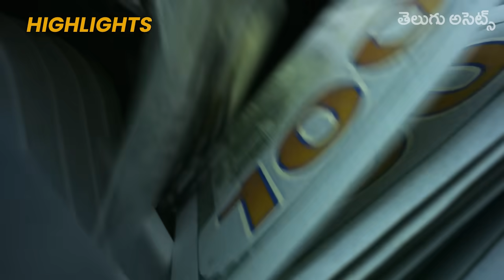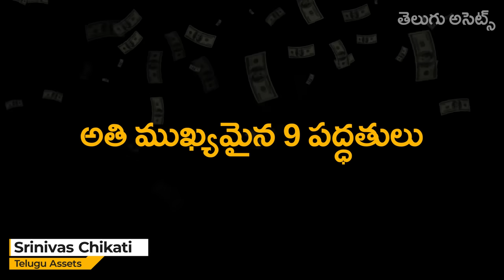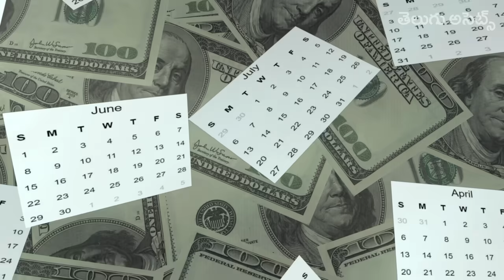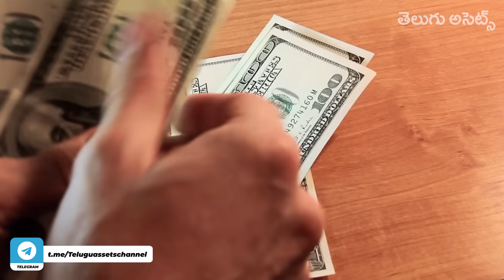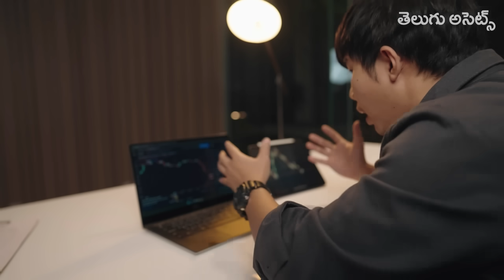Master the Law of Attraction | 9 Essential Steps to Attracting Money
Unlock the secrets to financial abundance with the Law of Attraction! 🌟
Discover 9 essential tips to attract money into your life.
From keeping your wallet clean to setting clear financial goals, each method is designed to help you manifest wealth.
Learn why gratitude, money meditation, and associating with a rich mindset can transform your financial reality. Watch now and start your journey to prosperity! 💰✨

Master the Law of Attraction, 9 Essential Steps to Attracting Money, Law of attraction, Unlock Wealth,  9 Proven Tips to Attract Money Using the Law of Attraction, Transform Your Finances, 9 Powerful Methods to Attract Wealth, Law of Attraction Money Tips, How to Attract Money Fast, Money Manifestation Techniques, Increase Wealth with Law of Attraction, Financial Abundance,